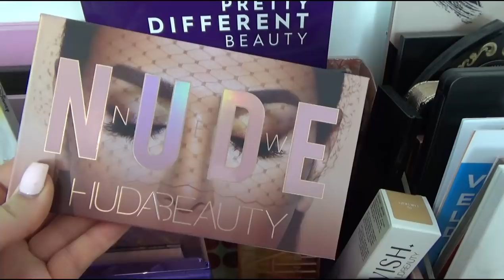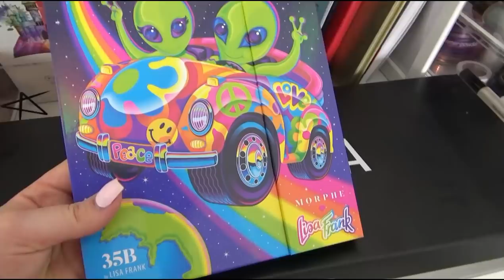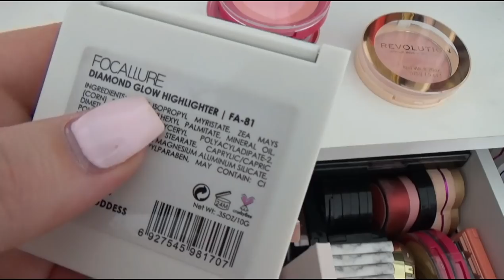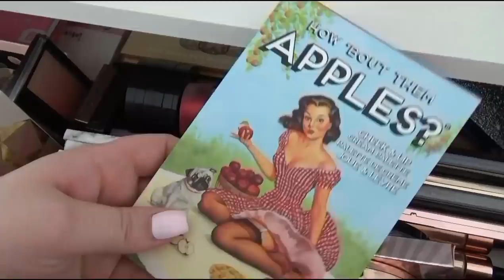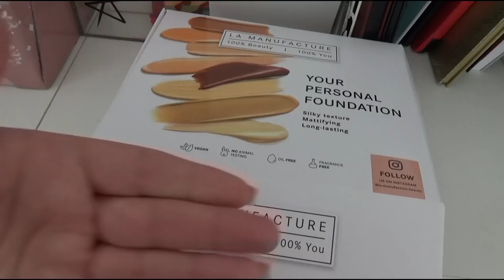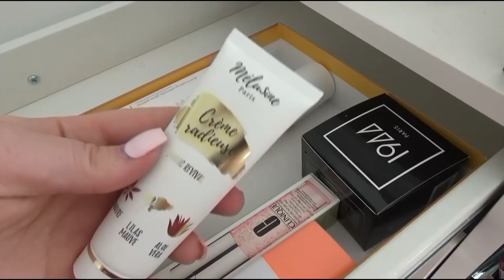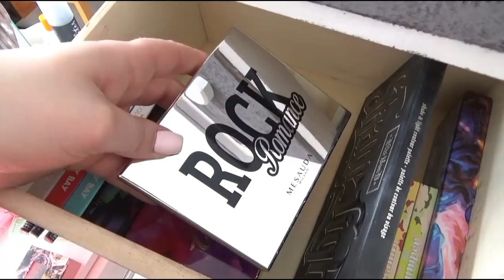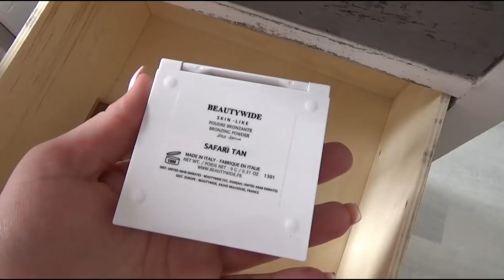TRI MAQUILLAGE ! 30 KILOS EN MOINS !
Tri maquillage !!! Aujourd'hui on fait un énorme tri makeup 2022 ! Il faut bien faire un ménage de printemps ! avec tout le maquillage que j'accumule, un rangement maquillage s'impose ! Et des cadeaux pour vous bien entendu !

Lots : me suivre sur youtube, vivre en fr ou blg et commenter avec le mot magique donné dans la vidéo ! Je tire les lots à partir du 19 mars.

00:00 : Intro - TRI MAQUILLAGE ! 30 KILOS EN MOINS !
01:18 :  Yeux - TRI MAQUILLAGE ! 30 KILOS EN MOINS !
09:03 : Teint - TRI MAQUILLAGE ! 30 KILOS EN MOINS !
18:18 : Meuble teint - TRI MAQUILLAGE ! 30 KILOS EN MOINS !
26:27 : Commode - TRI MAQUILLAGE ! 30 KILOS EN MOINS !

Ce que je porte dans cette vidéo :
palette action skyline